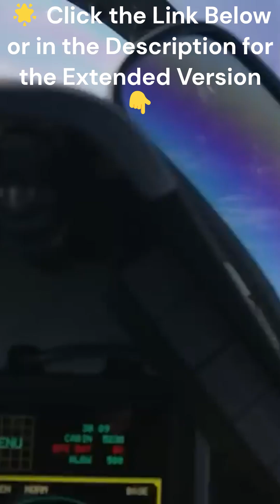🌏🛩️ South Korea's KF-21 Fighter Jets: The Future of Air Defense 🛩️🌏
In this exciting video, we dive into the world of South Korea's remarkable KF-21 fighter jet program. Join us as we explore this ambitious project's cutting-edge features, its impressive funding, and its future in the highly competitive global arms market. Get ready to discover the engineering marvels behind this state-of-the-art aircraft and how it could potentially reshape the dynamics of modern warfare. Don't miss out on this exclusive opportunity to gain insights into the world of military technology.